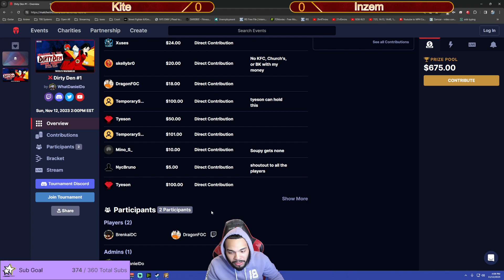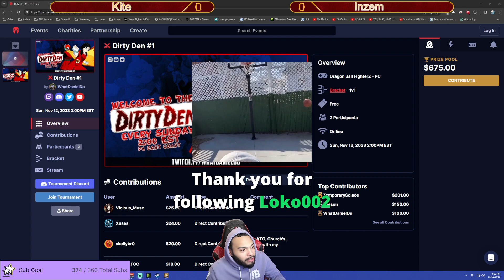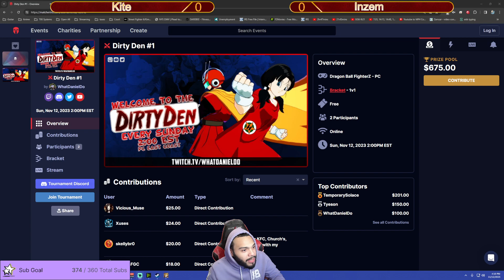DBFZ | Inzem vs Kite | Online Tournament | Dirty Den #1